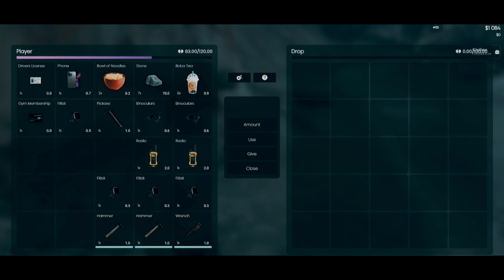Tommy Jacobs So Much Stone | Venus City RP | GTA RP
This is Tommy Jacobs in Venus City RP in GTA RP. Tommy can't stop working in the minefield & won't stop getting money.